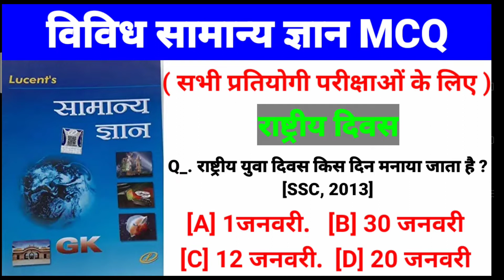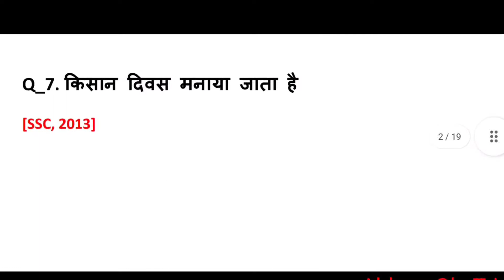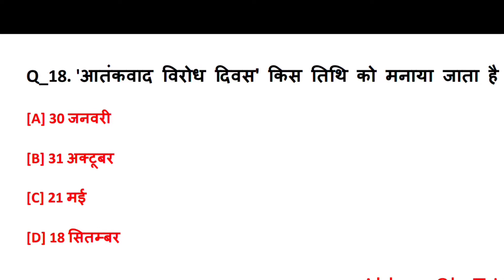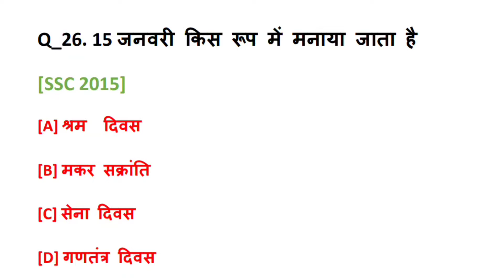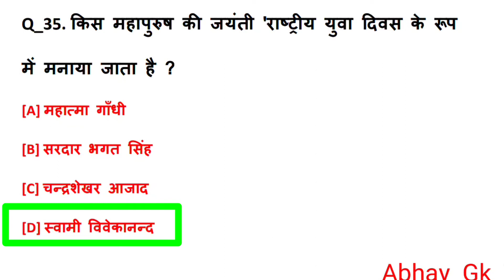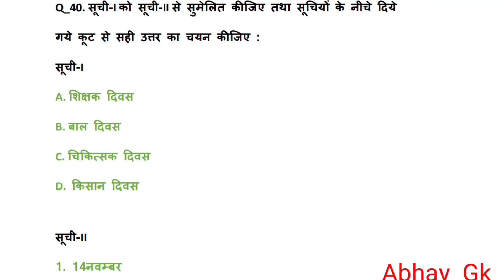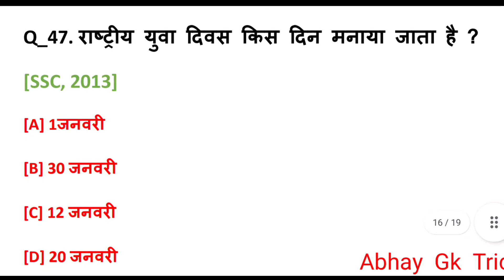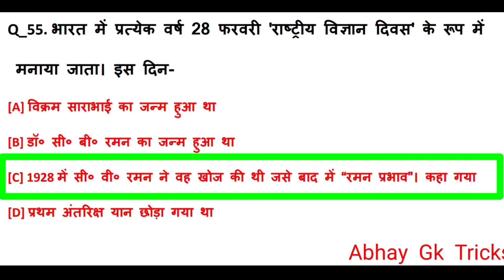Lucent General Knowledge Question | Top 50 gk question | @Abhay Singh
Tags ―

General knowledge
महत्वपूर्ण राष्ट्रीय एवं अंतराष्ट्रीय दिवस
Lucent~GK(विविध)StatePCS|SSC
Railway
Important Days
International days
kab manaya jata hai
gk tricks
Important diwas
विश्व अंतर्राष्ट्रीय दिवस कब मनाया जाता है
mahatvapurn diwas in hindi
विश्व एवं अन्तराष्ट्रिय दिवस ट्रिक
SSC & Banking Exams
ssc
Current affairs
important days in english
questions on important days
important days and themes 2022
international days list
rajyo ki sthapna diwas trick
rajyo ki sthapna divas trick
gk for railway ntpc
abhay singh sir
abhay gk tricks
lucent genaral knowledge.

Hashtags ―